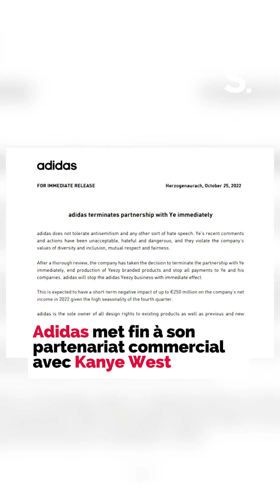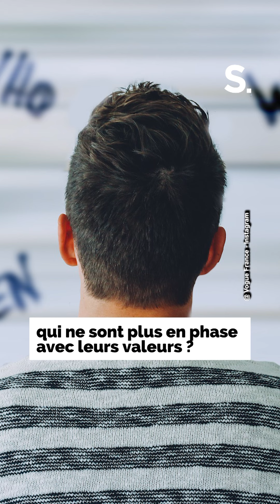Coupdecom : les marques face aux stars problématiques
Adidas a rompu son partenariat commercial avec le rappeur américain Kanye West, après que ce dernier ait tenu des propos antisémites et racistes.
Si par le passé des marques ont déjà rompu leur contrat ou leur partenariat avec des personnalités internationales, ce cas de figure n'est pas comparable. Décryptage par Nicolas Chemla, consultant en stratégie de marque.